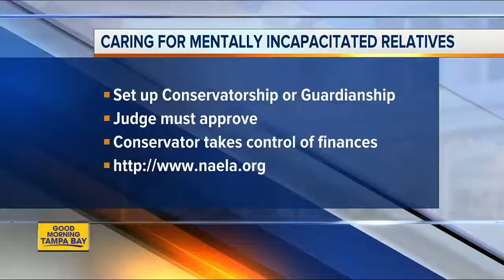Ashley Yore Reel